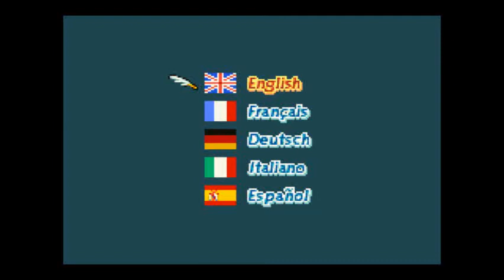Final Fantasy Tactics Advance (100 %) - HS12 : Libération de la Rivière Ulei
Coucou les lapins !! =)

Pour cette nouvelle mission hors série, voici pour l'occasion une nouvelle mission de libération qui se déroule ici à la Rivière Ulei. Voici d'ailleurs la composition de l'équipe adverse :

- 1 Moine Blanc
- 1 Guerrier
- 1 Sentinelle
- 1 Mage Blanc Nu Mou

Pour toute question ou remarque sur la vidéo, ou le jeu en général, n'hésitez pas à laisser un commentaire, j'y répondrai sans doute =)